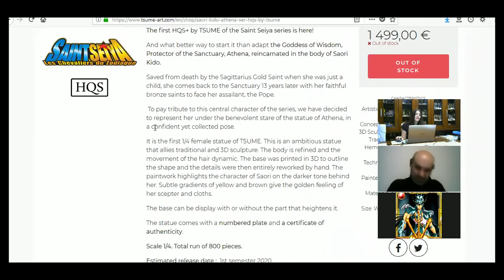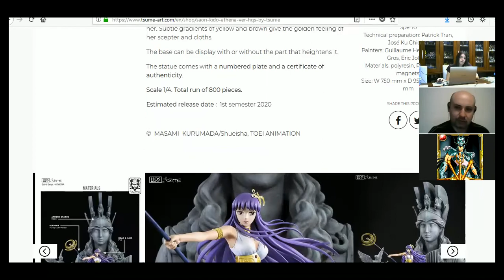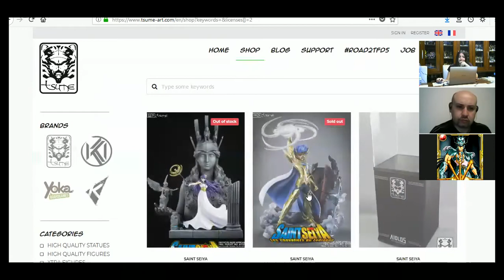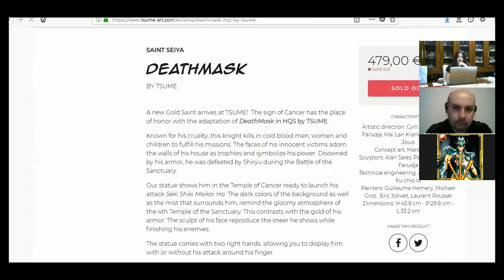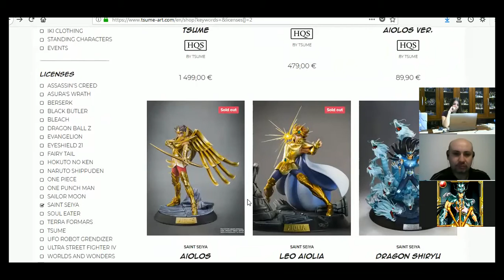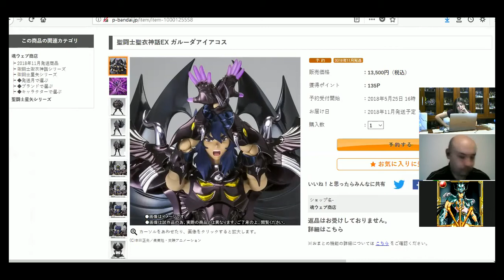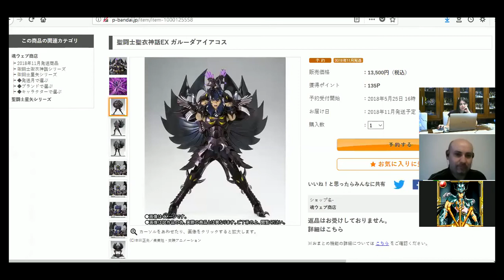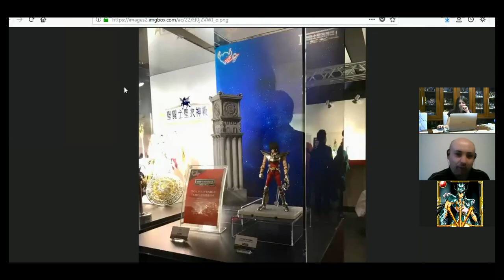Saint News - Maggio 2018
Tutte le novità di Maggio 2018.